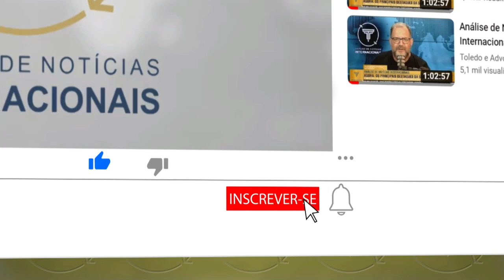Canadá abre portas para 10.000 portadores de visto H1B trabalhem no país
Existem vários tipos de visto americanos:

⭐ VISTO EB-3: Visto para trabalhadores profissionais qualificados.
⭐ VISTO EB-5: Visto para investidores
⭐ VISTO L-1: Visto para empresários atuarem nos Estados Unidos
⭐ VISTO P: Vistos para atletas e vistos para artistas